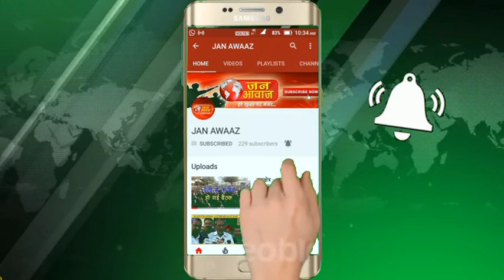रादौर - तंवर ने भाजपा सरकार के बजट को बताया दिशाहीन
हरियाणा कांग्रेस के प्रदेशाध्यक्ष डॉ. अशोक तंवर की हरियाणा बचाओ परिवर्तन लाओ साईकिल यात्रा आज रादौर पंहुची। यहाँ कांग्रेसी कार्यकर्ताओ द्वारा फूलमालाओं से उनका जोरदार स्वागत किया। इस अवसर पर पत्रकारों से बातचीत में तंवर ने आज हरियाणा सरकार द्वारा पेश किये गए बजट को दिशाहीन बताया और वित्तमंत्री कैप्टन अभिमन्यु के बिना कर के बजट के पेश ब्यान पर चुटकी लेते हुए कहा की जीएसटी जैसे 28 प्रतिशत के भारी भरकम कर के बाद और कर लगाकर क्या जनता को लूटना है। वही देशभर में मूर्तियों को खंडित किये जाने की घटनाओ के प्रश्न के जवाब में तंवर ने इसे दुर्भाग्यपूर्ण बताया। भाजपा पर तंज कस्ते हुए उन्होने कहा की भाजपा का एजेंडा हमेशा विभाजित का ही रहा है। उन्होंने कहा की भाजपा द्वारा इस प्रकार के (मूर्तियों को खंडित ) मामले में ठोस कार्यवाही न किये जाने से यह मामले बढ़ते जा रहे है। वही उन्होंने कहा की साइकिल यात्रा का उन्हें जनता का अच्छा सहयोग मिल रहा है, जिससे ये साफ़ है की आने वाली सरकार कांग्रेस की ही बनेगी और जनता भाजपा को सत्ता से बाहर का रास्ता दिखाने का काम करेगी।